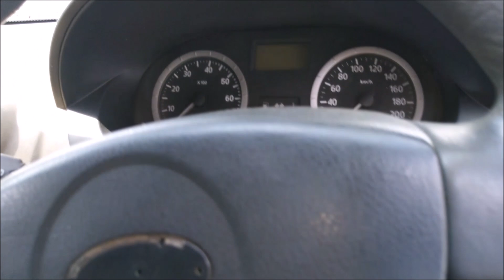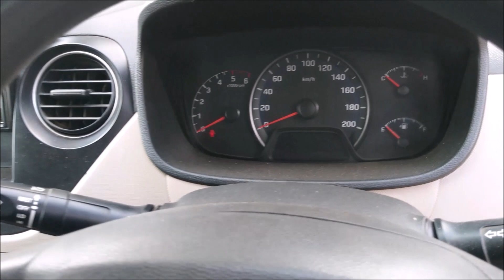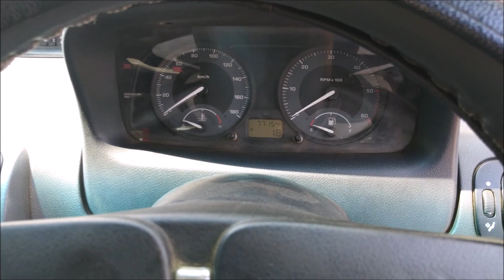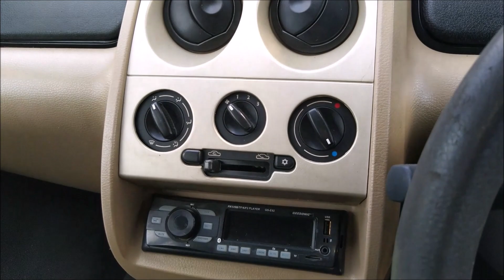SECOND HAND USED CARS FOR SALES IN LOW PRICES |USED CARS IN DINDIGUL |TAMILNADU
JJ Cars,
R. m. colony,
Thadikombu road,
Dindigul.